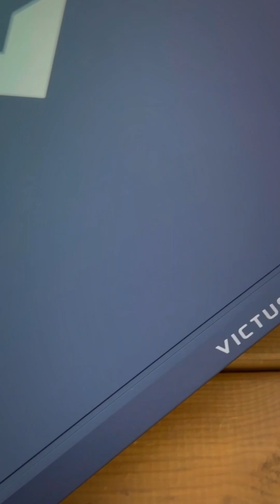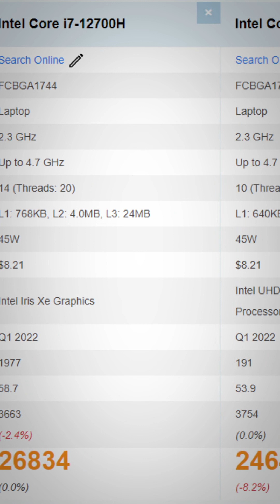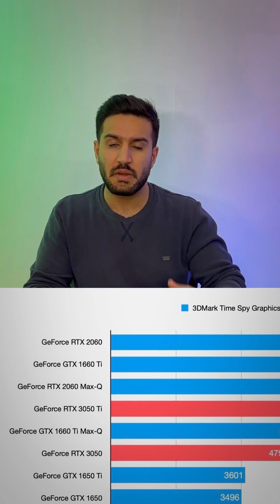از همه نظر تغییر کرده!!!😳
معرفی ویکتوس ۱۶
کلی تفاوت و تغییر نسبت به نسخه کوچیکترش😅